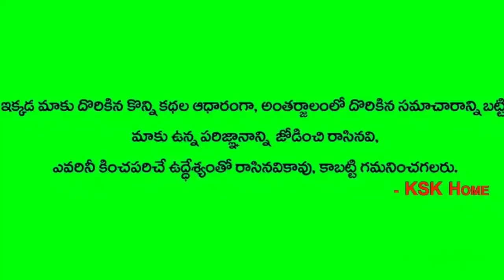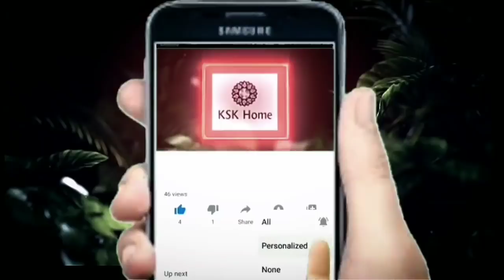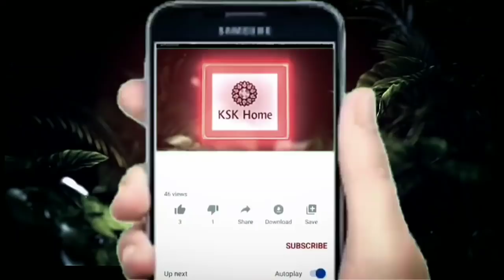ఎప్పుడైనా స్త్రీలు ఈ విధంగా చేస్తే ఇంటి నిండా ఐశ్వర్యమే...Telugu Devotional | Lakshmi Kataksham